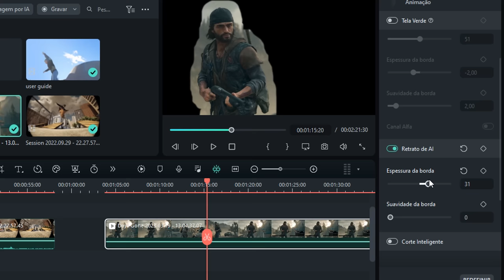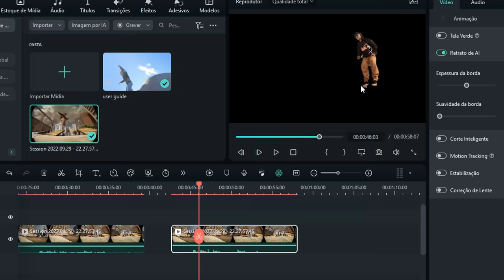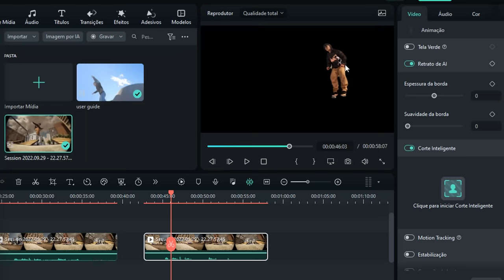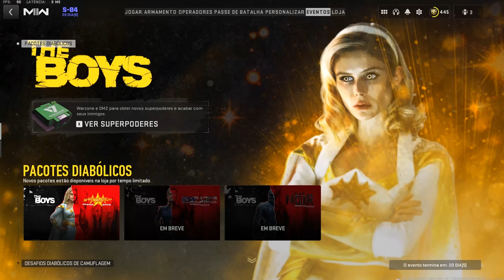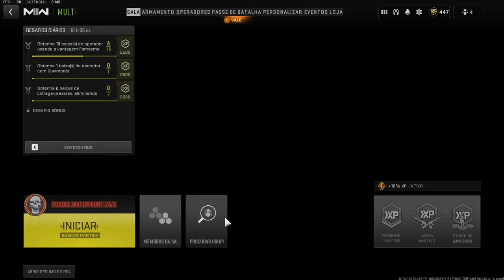arminha nova Bizarra e Quebrada kkkkkkk lógico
Baixe o filmora 12 agora mesmo!

a season 4 reloaded do cod começou e logico q ta tudo daquele jeito
MX GUARDIAN

musicas do video:
Mittens - Azsua
cadmio - oversleeping
zeeky - orange